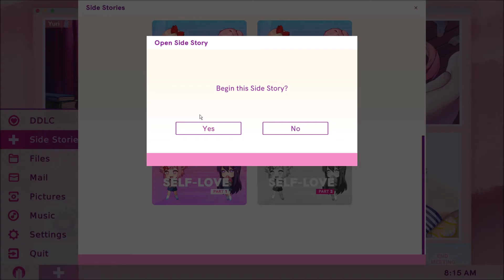Malaysian YouTuber playing Doki Doki Literature Club Plus! 1080p #21 #2021 (Reflection Part 1)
Hello again, everyone. I'm Johnny_Banger45, Malaysian Youtuber, who have played this game since its release date. Hahaha! Anyway, here's more Doki Doki for you all out there. Enjoy the video.

The difference I did for it this time are these 3 reasons:
- I gonna show you both the Normal Ending and Good Ending.
- The latest Plus series I uploading is all 1080p.
- Of course, 12 side stories that's new in this game.

Follow me-
GRADUAN: Muhammad Ariff Zaini
Steam: Johnny_Banger45